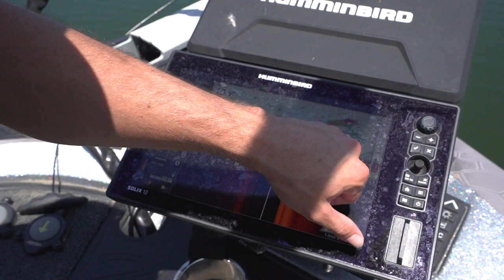BIG Bass are LOADED in This Lake (Summer Fishing)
In this bass fishing video we go to a new lake i've never been to before thats loaded with big bass! We had a tough time getting these big bass to bite but we ended up catching some really nice fish! Do you like summer fishing? Have you gone fishing a lot this summer? Do you want some summer fishing tip videos? Do you want more lake fishing videos? Let me know if you guys like these bass fishing videos / summer fishing videos. Also leave you feedback on the lake fishing videos / big bass fishing videos. Now let's go catch some big bass that are loaded in this lake while summer fishing!